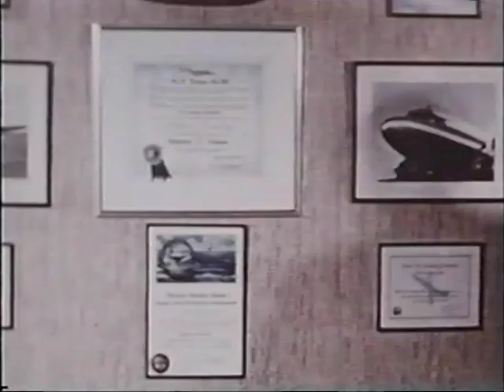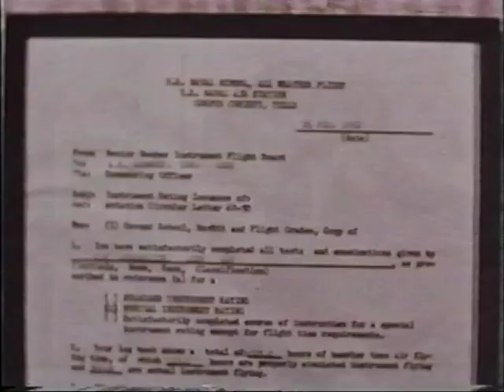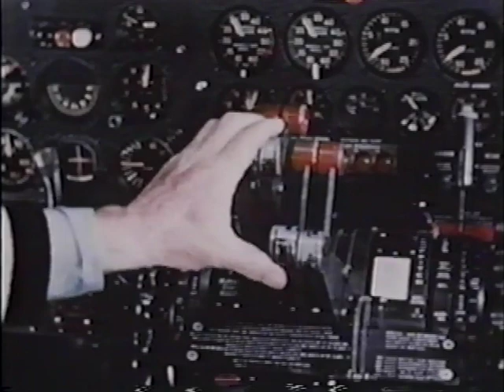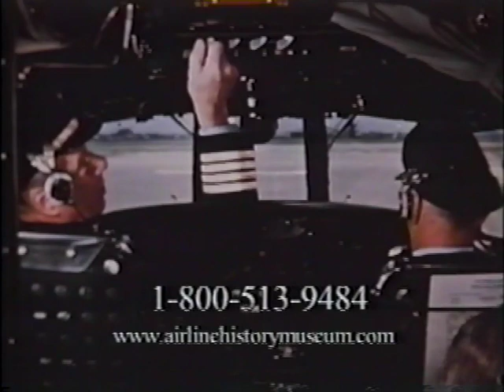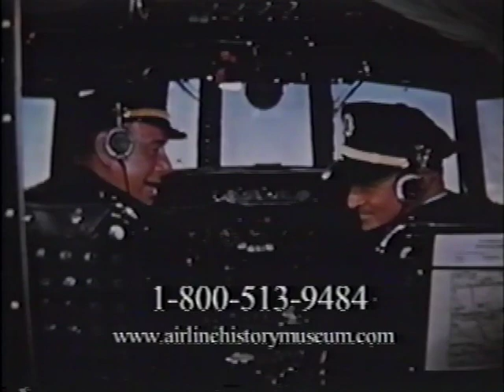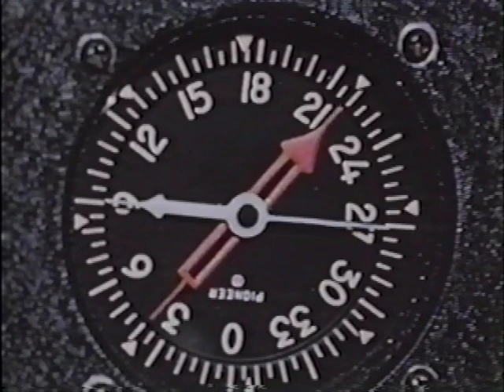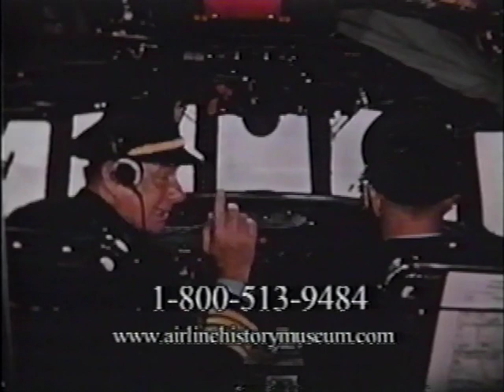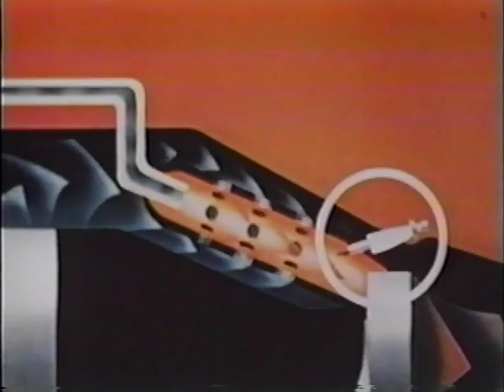History In The Air Show #2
This hour long program was produced for the Airline History Museum in Kansas City in 1999. American / TWA gave us permission to use any copyrighted material (in this case, films from their collection) in fund raising activities for the museum.